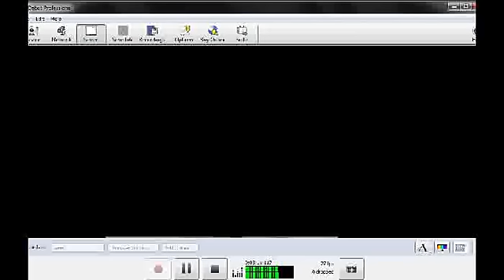Teenage Mutant Ninja Turtles NES Walkthrough Part 3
Got it on my second try.

Turtles disarm the bombs. April is supporting you by telling you that you have her support. How about you disarm one of the damn bombs?